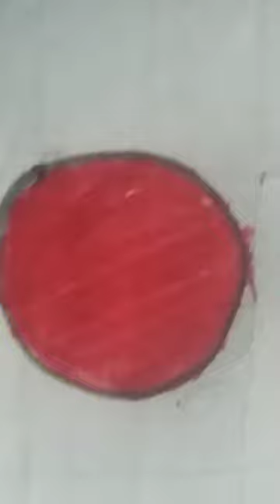all colours drawing video 📸